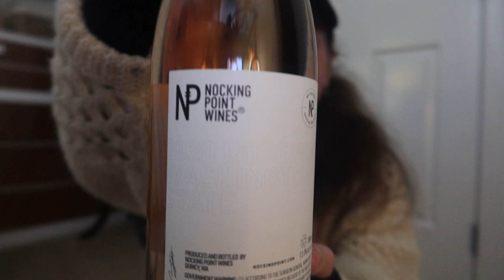VLOG | UNBOXING WINE...!! NOCKINGPOINT WINES | Lynn Rasmussen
UNBOXING WINE...!! NOCKINGPOINT WINES

Purchasing the Codify Roe-se wine is super important, as the funds raised go towards supporting voter registration.  "If the overturning of Roe has shown us anything, it's the importance of every American having a say in our elections. To that end, the profits from every bottle sold will go to Field Team 6, an amazing organization working to register voters in battleground states and districts. Together, we can codify Roe into law, but it's going to take turning out voters like never before. Codify Roe-sé can get us a little closer to making that a reality.